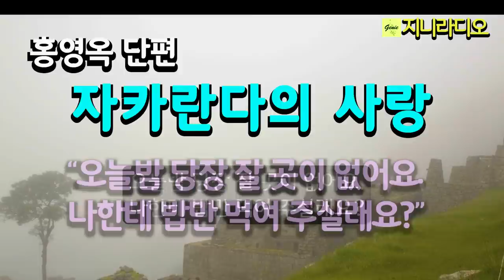홍영옥 단편/ 세 번 결혼한 내이름은 남편의 성이 붙어 매퀸 박 챠우 춘자가 되었지만 미국 이름은 보라색을 좋아해서 '자카란다'에요./ 책읽어주는여자/ 지니라디오/ 오디오북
*작품명; ‘자카란다의 사랑’
(홍영옥 소설집 '어디에 있든 무엇을 원하든' 중)
*지은이; 홍영옥
*출판사; 개미(2018년)

* 목차
작가의 말 오줌싸개 키 쓰고 소금 얻으러 가기 004

천사의 도시 011
어디에 있든 무엇을 원하든 039
자카란다의 사랑 071
부적 109
1958년, 그 여름의 끝 139
낮달 159
너와 나의 자장가 169

해설 이봉일 경희사이버대학교 미디어문예창작과 교수, 문학평론가
천사는 ‘팜츄리’ 나무 아래에 산다 195

* 추천글
  홍영옥의 소설은 거칠다. 그건 거기 사는 사람들의 삶이 대개 그래서이다. 거기는 세련되고 합리적인 인간관계로 돈도 잘 돌고 일할 거리도 많으며 광활한 대자연의 풍광을 누릴 수 있는 곳이기도 하지만 거기 사는 사람들은 대개 그런 데까지 이르지 못하고 산다. 대신 그런 데로 가기 위해 척박한 땅에서 메마른 바람을 견디며 살아낸다. ‘어디에 있든 무엇을 원하든’ 가서 일했고 정착할 힘을 얻었다. 그렇게 산 세월의 이야기가 소설로 옮겨졌다. 그러니 거칠 수밖에. 그 속에 홍영옥이 있고 미주 한인들의 이주사가 있다. 홍영옥의 소설은 그렇게 거칠게 살아온 사막의 소설이자 그 인생들을 사랑한 사랑의 소설이다. - 박덕규 (소설가, 문학평론가, 단국대 교수, 시인)

[홍영옥 작가]
본명 이영옥
1951년 경기도 부천 출생
1992년 미국 로스앤젤레스 이민
경희사이버대학교 문예창작과 졸업
경희해외동포문학상
계간 《문학나무》 신인상
소설집 『어디에 있든 무엇을 원하든』

2018년 현재 미국 Orang Country Seal Beach 살면서 글을 쓰고 있다.

지니라디오 한국단편소설 오디오북 책읽어주는여자 홍영옥 어디에 있든 무엇을 워하든

[타임라인]
00:00:08  인트로
00:00:52  본문